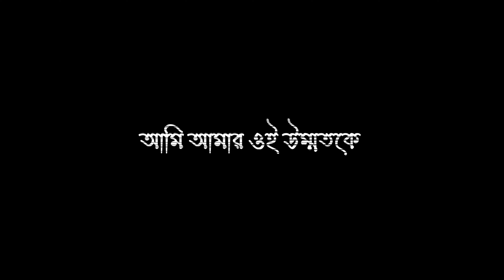islamic black screen lyrics video | mizanur rahman azhari new lecture | motivational video islamic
's_tawhid_editz

Tag,

mizanur rahman azhari new lecture,
black screen video status sad,
sad status video,status video for whatsapp,new black screen video,new black screen video islamic,lyrics video black screen islamic,sad status video,status video 2023 new,